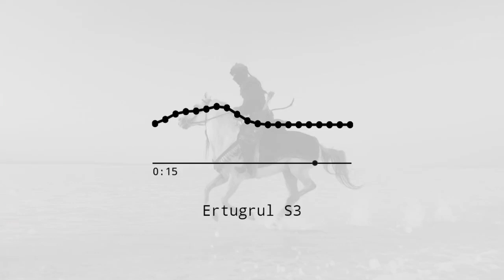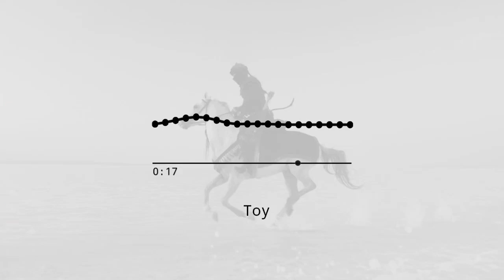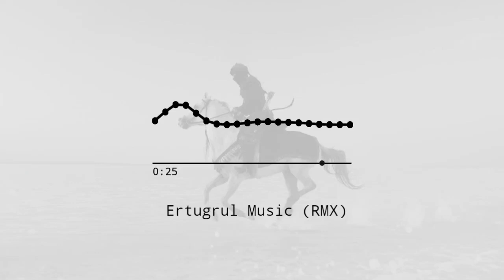50 Top 5 Ertugrul Ringtones Ertugrul Bgm Ringtones Part 2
50 Top 5 Ertugrul Ringtones    Ertugrul Bgm Ringtones    Part   2